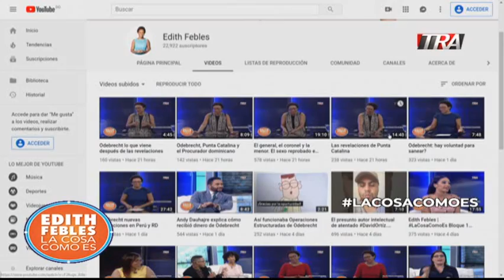El general, el coronel, o el imperio de la decadencia